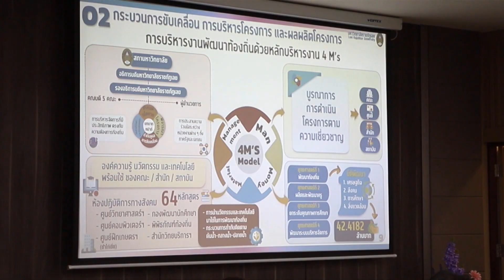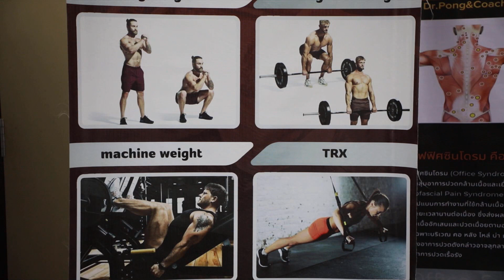องคมนตรี ตรวจเยี่ยมการดำเนินงานของมหาวิทยาลัยราชภัฏเลย ข่าวในพระราชสำนัก วันที่ ๑๘ กรกฎาคม ๒๕๖๗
องคมนตรี ตรวจเยี่ยมการดำเนินงานของมหาวิทยาลัยราชภัฏเลย ภายใต้ยุทธศาสตร์มหาวิทยาลัยราชภัฏเพื่อการพัฒนาท้องถิ่น ประจำปี 2567